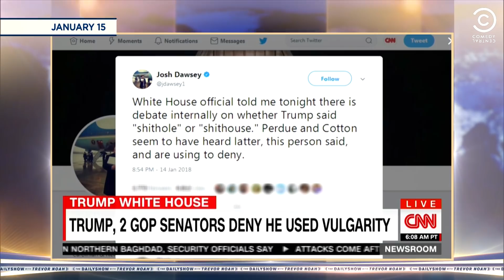Fallout Continues Over Trump’s “Sh*thole Countries” Remark | The Daily Show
The fallout continues since Trump's controversial statement about immigrant countries being "sh*tholes."